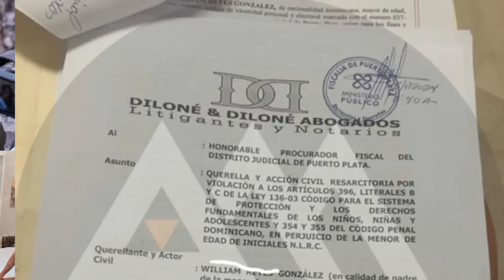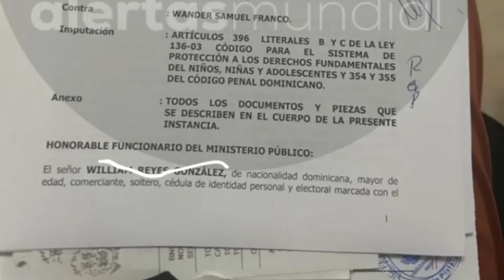¡DIOS MIO! WANDER FRANCO SE LO HIZO POR PRIMERA VEZ REGALÓ CARRO PARA QUE LA DOÑA NO P0NGA QUER3LLA